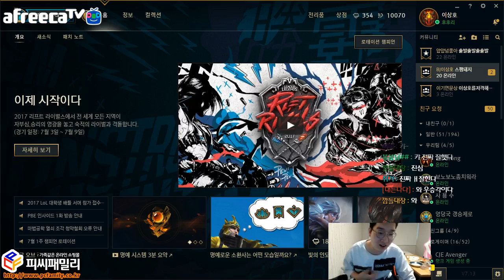[멸망전 스크림] 상호팀 VS 호진팀 (set 1)★상호팀 유력한 우승후보?★ 이상호, League of Legends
[멸망전 스크림] 상호팀 VS 호진팀 #1
이상호의 꿀잼 롤 영상을 더 보고 싶다면?